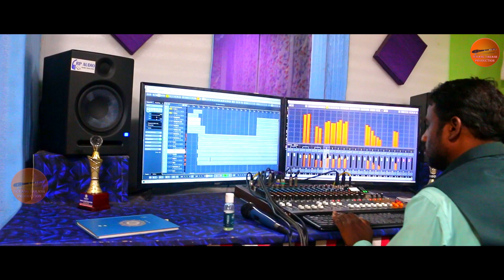New Santali video song || studio version 2021 // A jharpil 2021 Babulal & Marsal Dhulima digir digir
Songs-A JHARPIL

Singer-B.soren & Marsal Tarash Murmu

Lyricist -  Badham Bayar L.Baskey

Camera-Ruben Murmu

Studio-Rp audio Baripada

Producer-Madhu Sudan Murmu,Babulal Soren,Laxman Baskey
Adviser Dp Hembram
supported by Dhanu & Jasen